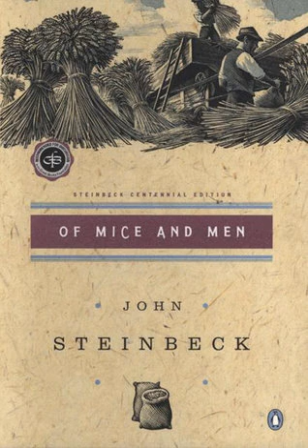Of Mice and Men Ambience Soundscape | Reading Music